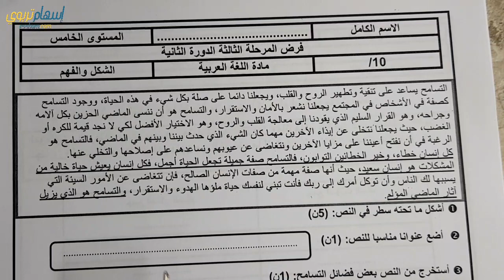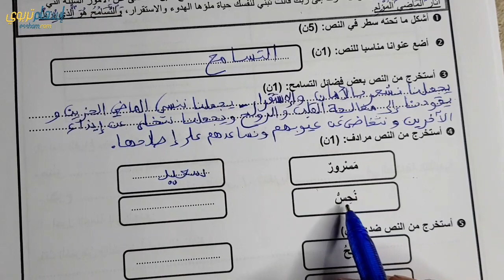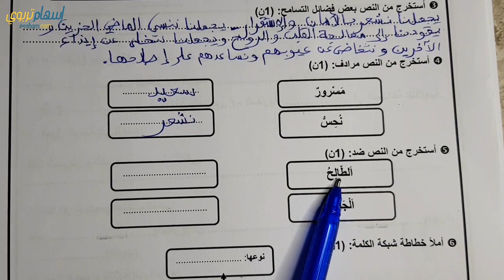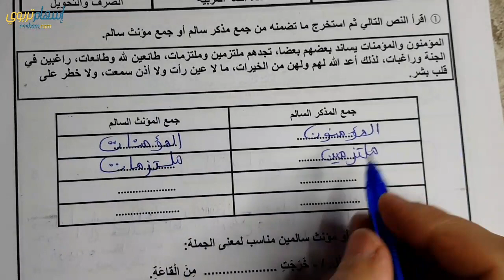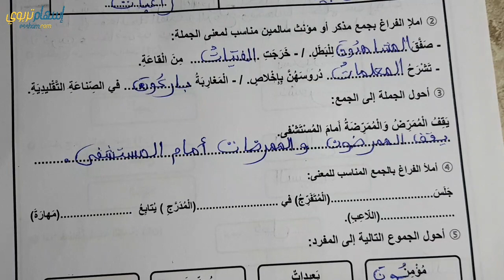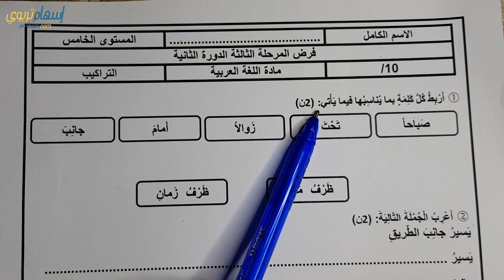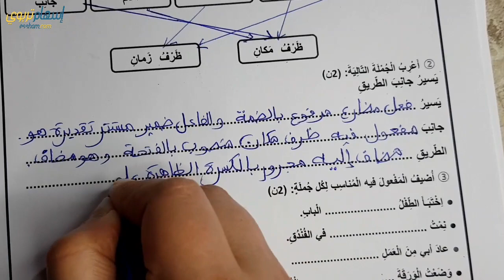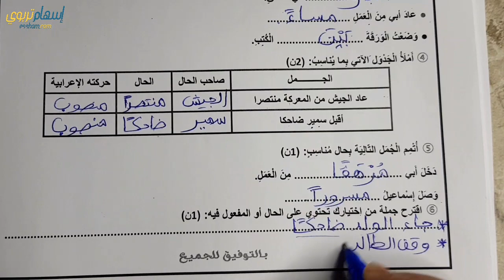فروض الدورة الثانية المستوى الخامس ابتدائي - الفرض الأول الدورة الثانية اللغة العربية نموذج 2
فرض المستوى الخامس ابتدائي اللغة العربية الفرض الاول الدورة الثانية   النموذج 2